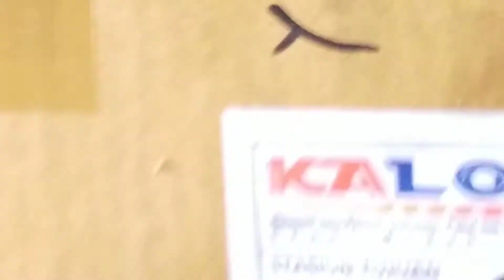pcp Benjamin merauder